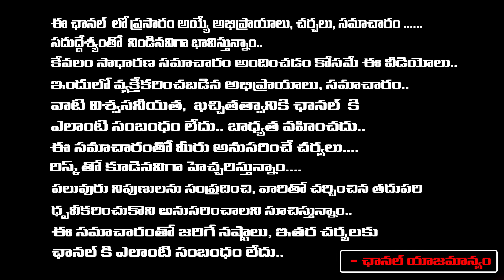Renu Desai Sensational Tweet on Naga Chaitanya and Shobhita Engagement, Samantha Terrible Tears?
Renu Desai Sensational Tweet on Naga Chaitanya and Shobhita Engagement,  Samantha Terrible Tears? | Imandhi | RED TV TELUGU